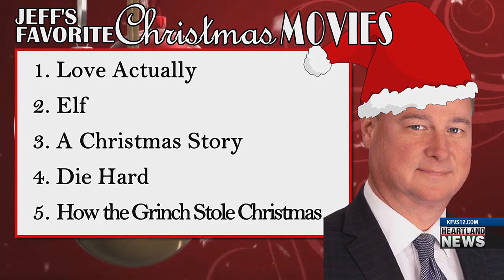Jeff's favorite Christmas movies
As a special holiday gift to you, Jeff and Kathy share their favorite Christmas movies.